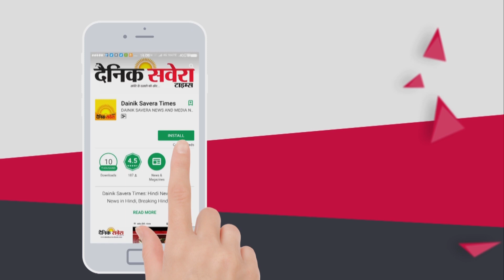Punjab का सबसे गर्म शहर Bathinda बारिश ने किया ठंडा